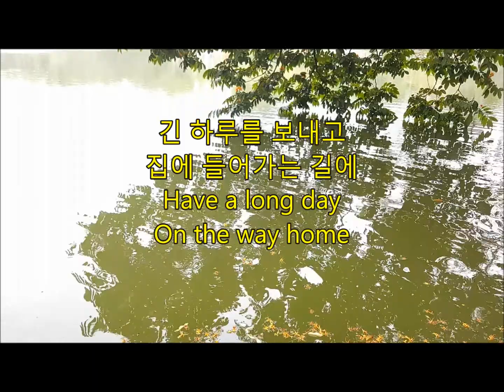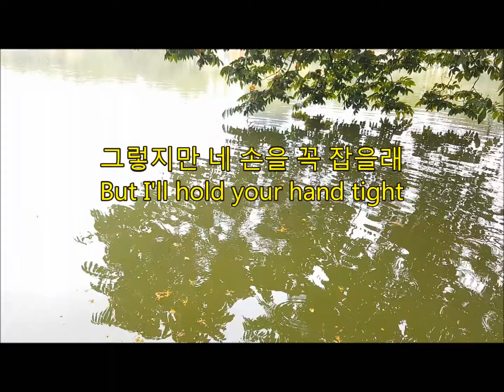별 보러 가자 가사 & 커버 Let's go to see the stars Lyrics & Cover